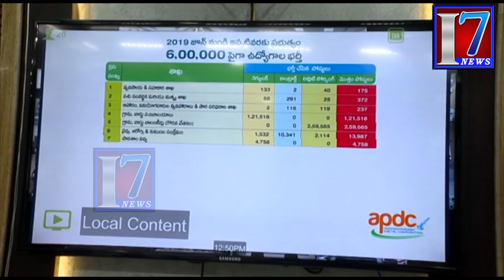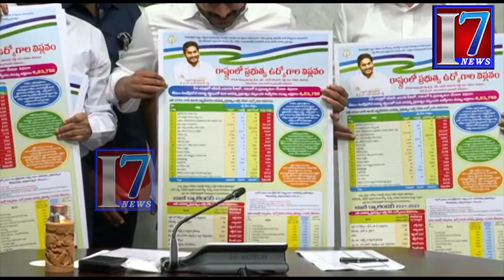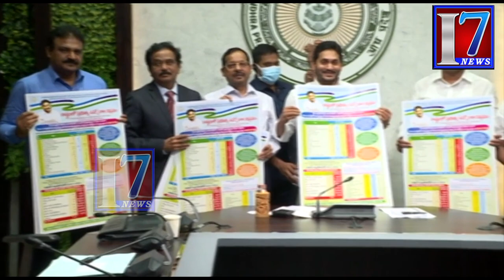ఆంధ్ర ప్రదేశ్: వైస్సార్ కాంగ్రెస్ సాధించిన పలుకార్యకార్యక్రమాలు...రాష్టంలో ప్రభుత్వ ఉద్యోగాల విప్లవం